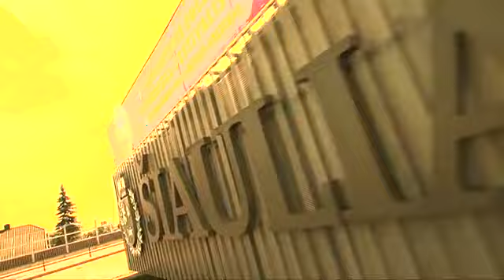Динамо Inside, Выпуск №3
"Динамо Inside". Литовское уважение, или Как "Динамо" добыло первую в сезоне победу в еврокубках